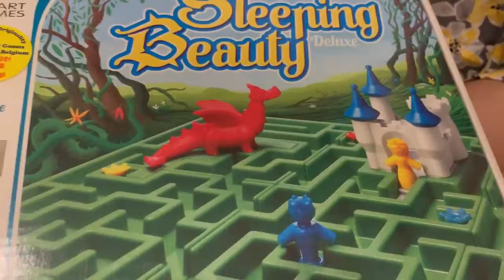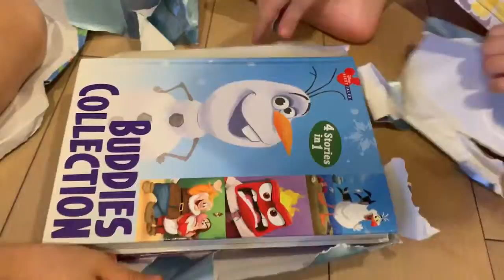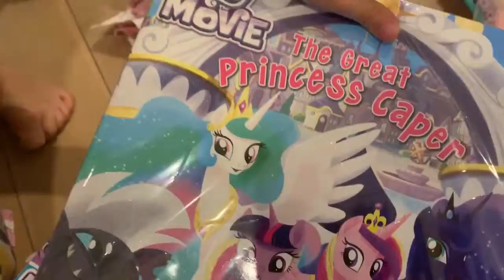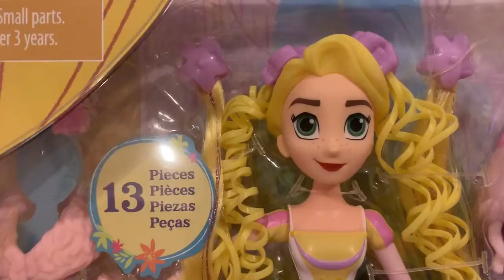Yaya Opening 4th Birthday Gifts: LOTS of gifts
妹妹4岁生日 打开超级多生日礼物